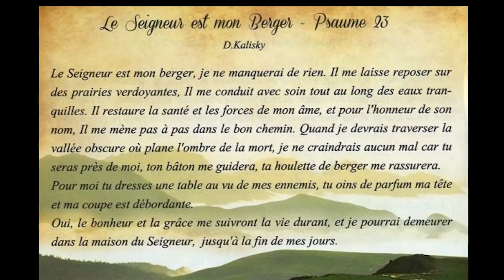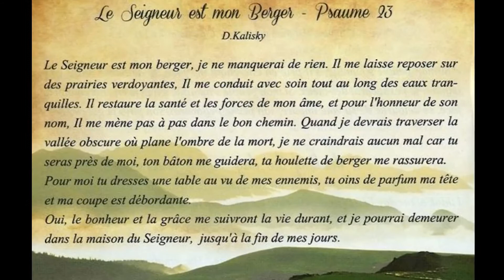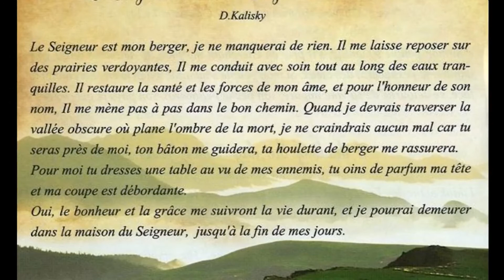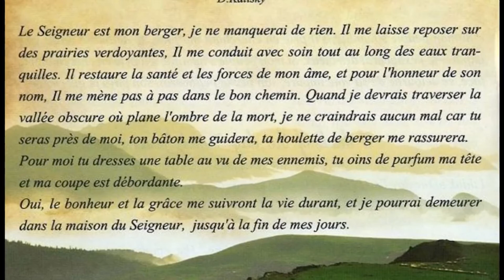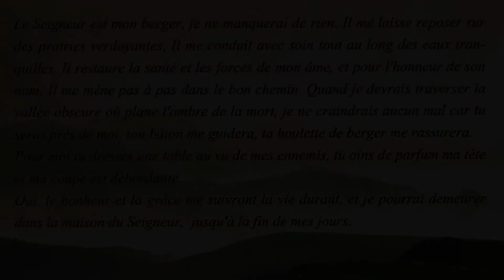L'INSTANT BIBLIQUE 18 (02 mars 2022)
Ce programme de l'Eglise Protestante Unie de la Somme permet aux paroissiens qui le souhaitent de partager leur lecture de la Bible avec nous.
Aujourd'hui, c'est Michèle LENEUTRE qui nous propose sa lecture du Psaume 23.